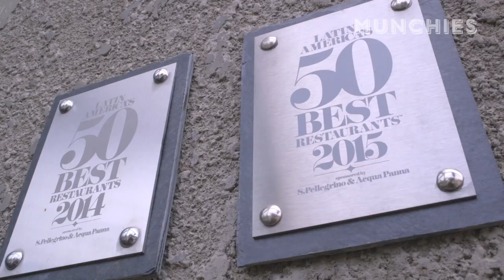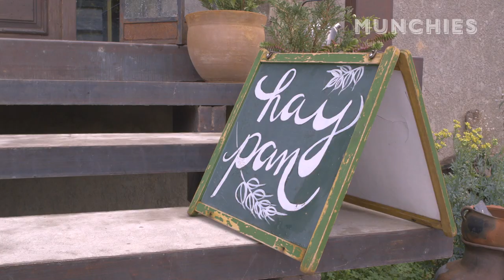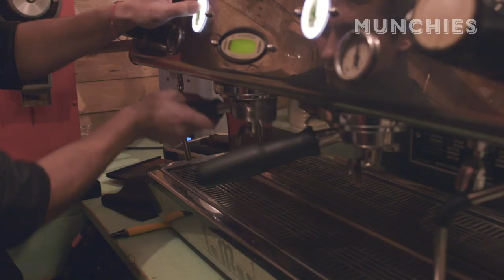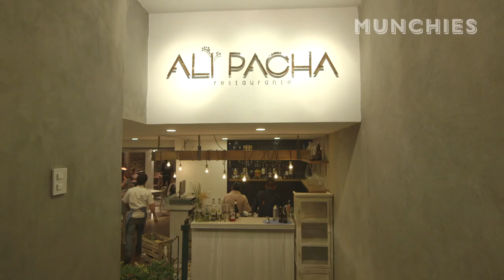Kamilla Seidler | Chef's Night Out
En este nuevo episodio de Chefs Night Out fuimos a Gustu en La Paz, Bolivia con la catalogada mejor chef mujer del 2016, Kamilla Seidler. Gustu es un restaurante, escuela y semillero de talento que tiene como intención poner a Bolivia en el mapa gastronómico que merece en el mundo. El trabajo de Kamilla y su equipo ha empezado a dar frutos y sus alumnos comienzan a abrir restaurantes, cafeterías, vinaterías y bares de singani con productos locales que poco a poco empiezan a hacer ruido en latinoamérica y el planeta entero.